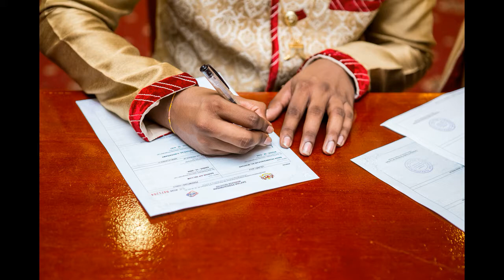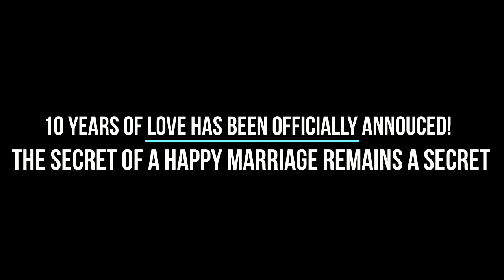Vickneswaran & Bawani ROM